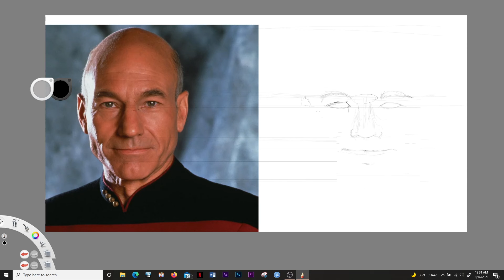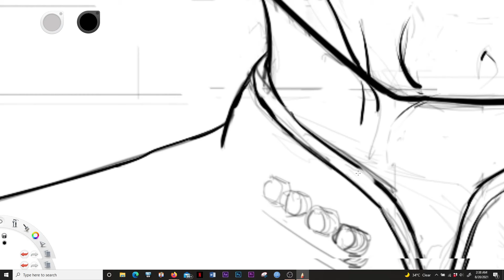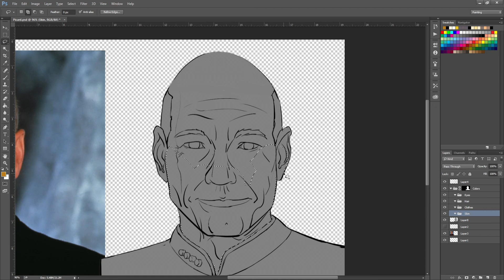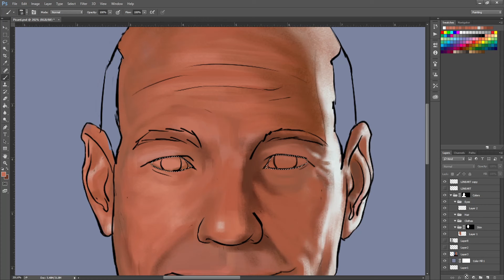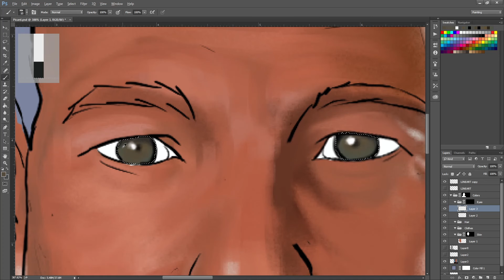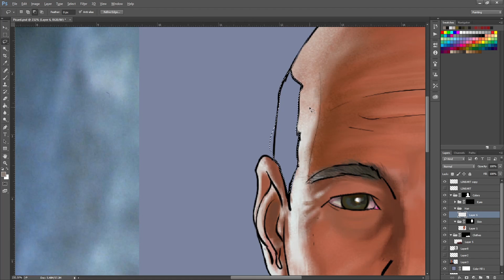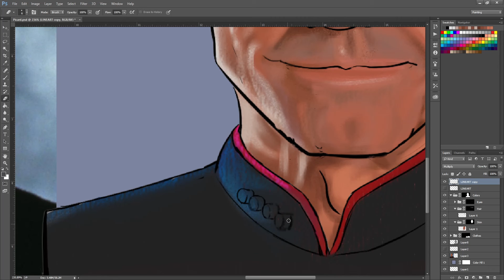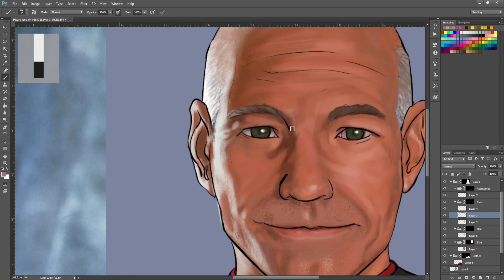Illustration Process - Picard Portrait(Time Lapse) sketching, inking and coloring and process.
This is the first time I attempted a realistic painting style. Though there are some mistakes here and there, it turned out much better than I had expected and so I'm pretty happy about it.

This is the time lapse of the 8+ hour process from the sketching, to inking and then finally painting.

I didn't bother with my input at this point since honestly, there's hardly anyone tuning in at the moment, and I'd rather have my audio setup and talk over the video. Working on that for now.
Most important things to remember for me are to mirror the canvas regularly and to take breaks to see if I'm making mistakes.

All the brushes used are the default ones available in Photoshop.